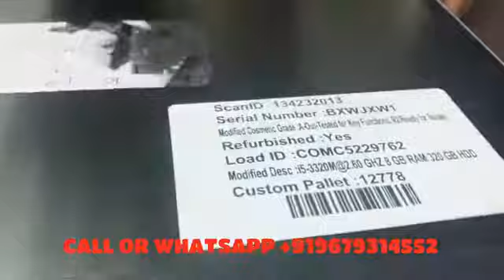Kolkata Second Hand Laptop Wholesaler |Used Laptop Market in kolkata |Laptop warehouse in kolkata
shop address -it, Care solution 3 👉chandni chowk,👉 cheddi plaza kolkata👉👉👉 contact 👉number-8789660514 md arman and 👉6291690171-nawab sheikh. My upcoming used laptop

branded laptop 2nd market|cheapest used laptop market in kolkata|कोलकाता used pc laptop मार्केट hello dosto kolkata ka sasta pc laptop market कोलकाता branded laptop का सस्ता मार्केट जो आपको बिलकुल नयी और कुछ दिन प्रयोग की हुई हर तरह के कैमरा laptop second hand delhi, laptop second hand market, laptop second hand kolkata, laptop second hand price mumbai, laptop second hand patna, laptop second hand price kolkata, laptop second hand battery, laptop second hand bangalore, second hand laptop market bangladesh, best second hand laptop, second hand laptop patna bihar, second hand laptop buying guide, bangalore second hand laptop market, second hand laptop bhubaneswar, second hand laptop in chennai, second hand laptop cod, cheapest second hand laptop in delhi, second hand laptop home delivery, flipkart second hand laptop, second hand laptop finance, second hand laptop for gaming, second hand gaming laptop, hp laptop second hand price, second hand laptop in jamshedpur, second hand laptop in jharkhand, second hand laptop ki jankari, laptop second hand kitne ka milega, second hand laptop kaise kharide, online second hand laptop kaise kharide, second hand laptop in lucknow, second hand laptop low price, lenovo thinkpad second hand laptop, kya second hand laptop lena chahiye, second hand laptop vs new laptop, lenovo second hand laptop, laptop second hand olx, second hand laptop online shopping, best second hand laptop online, second hand laptop on emi aapke liye aise hi majedar travel/ street food/ marketing / vlogs leke aata rahta hu| so don't forget my ch. 👉shop address -it, Care solution 3 👉chandni chowk,👉 cheddi plaza kolkata👉👉👉 contact 👉number-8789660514 md arman and 👉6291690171-nawab sheikh. My upcoming used laptop market Delhi, mumbai, chennai, hyderbad, bangleru, kanpur, bhopal ,raipur laptop market, banaras laptop market, Lucknow,patna,gaya,puna,mp,ranchi laptop markets upcoming kolkata pc market culcutta laptop /pc market. 👉VIDEO DECLAIMER 👉THIS VIDEO IS NON PROMOTIONAL ,THIS VIDEO IS CREATED ONLY TO PROVIDE EDUCATION INFORMATION ,THIS CHHANEL IS NOT RESPONSIBLE FOR ANY PROFIT OR LOSS IN ANY KIND OF BUSINESS... ITS ALL DEPEND ON ON BUSINESS PLAN AND YOUR HARD WORK ...PLZ YOU MUST RESERCH YOURSELF BEFORE START ANY TYPE OF BUSINESS ..THIS VIDEO IS ONLY FOR EDUCATION PURPOSE 👉👉important Note- 👉 कोई भी laptop लेने से पहले दुकान के पास विजिट करे देख के ले अगर सामान ख़राब होता या बिगड़ जाता है तो 👉दुकान के पास संपर्क करें मै जिम्मेवारी नहीं लेता हू जाँच परख के लें ok मेरा काम हैं 👉वीडियो बनाना सस्ती कहाँ मिलती हैं 👉ताकी लोगों को जानकारी मिल सके ज्यादा जानकारी के लिए पूछताक्ष के लिए दुकान के पास कॉल करें फ़ोन नहीं receive करने पे adress पे चले जाये ok shop ka adress decription box me hai cod se पहले देख le ok सब सामान ख़राब नहीं होती हैं 👉आप second hand le रहे hai ok 👉👉इस वीडियो का उद्देश्य केवल लोगो को मार्केट से संबंधित जानकारी देने का हैं ! अगर आप इस वीडियो के माध्यम से कोई भी सामान लेते हैं तो अपनी जिम्मेवारी पर ले , क्योकि उस व्यवसाय में हुए लाभ या हानि के लिए या किसी भी प्रकार की क़ानूनी कारवाई या कोर्ट केस की ज़िम्मेवारी के लिए हमारा चैनल उत्तरदायी नहीं हैं ! हमारा काम आपके लिए वीडियो बनाना है और आपको नई जानकारी से जोड़ना है ! इस वीडियो का उद्देश्य केवल शिक्षा प्रदान करना है आप कहीं से भी सामान लेने से पहले अपने विवेक का इस्तेमाल जरूर करे ! धन्यवाद